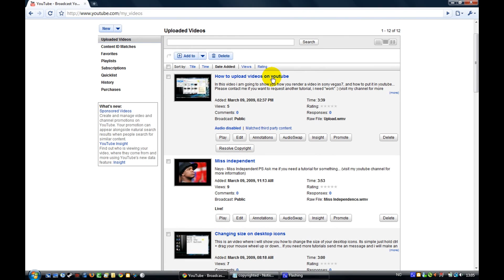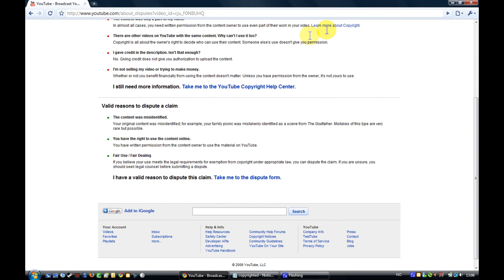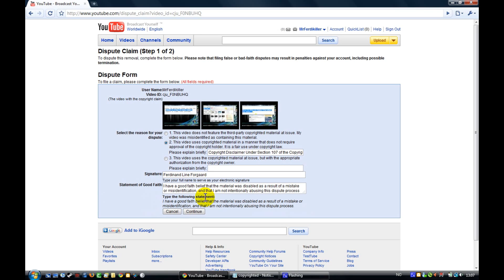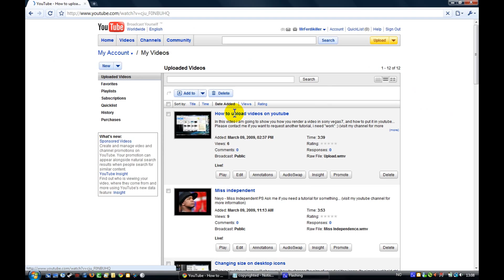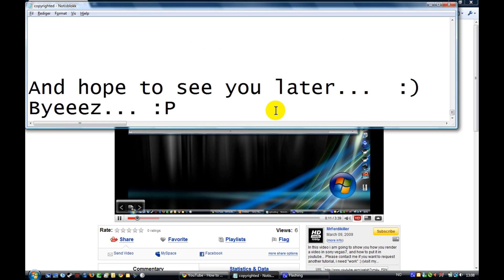How to fix copyright problem (audio)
NOTE!!: it can take hours before you will get the audio back!
In this video i will show you how to get your audio back if it got "blocked" because of the copyright laws...

Step 1:
Open your video
(the one that have a copyrighted
song in).

Step 2:
Select "Resolve Copyright"

Step 3:
Scroll down and pick the option
"I want to learn more about this
dispute process".

Step 4:
"Take me to the dispute form".

Step 5:
Pick option #2 and PASTE the
following statement into the text
bar next to it:

Step 6:
Fill out the rest of the info on
the page. Use your REAL name where
it asks for it. Choose "Continue"
when all information has been
filled out.

Step 7
Scroll down on the next page and
select "Submit dispute".

After a while you should get your
audio back...

Credits: KingGold007